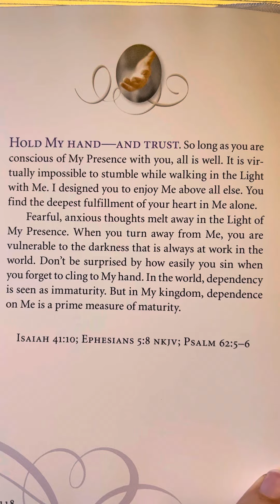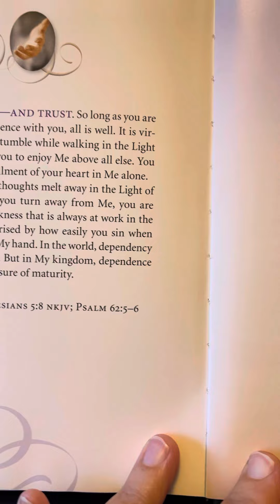Pg 118 - Jesus Calling - 50 Devotions for Comfort